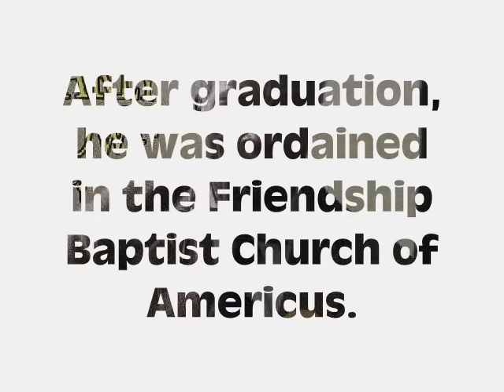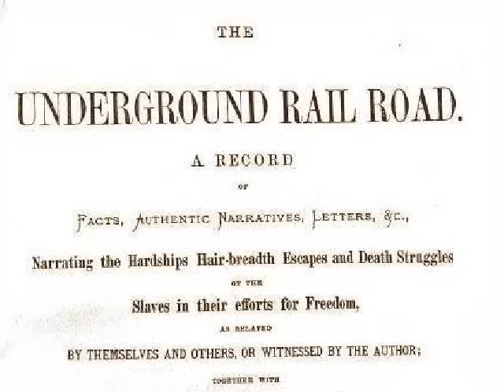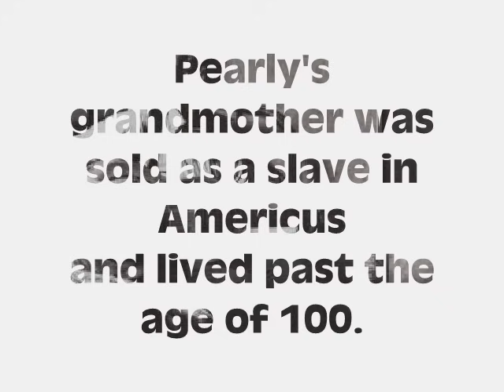Steal Away - Reverend Pearly Brown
This video features the spiritual "Steal Away" sung by Reverend Pearly Brown. This song was what Pearly called a 'slave song', and is done to images of slavery and escape. I also included a short history of Reverend Pearly Brown whenever he narrates.

Credit for the biographical information goes to the 'Rounder Archive'.